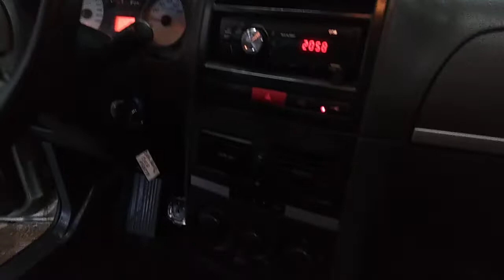121736 - FIAT / IDEA ELX FLEX 07/08